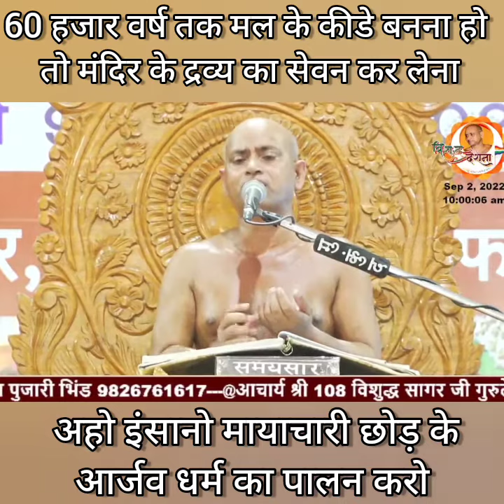उत्तम आर्जव धर्म | 60 हजार वर्ष तक मल का कीड़ा न बनना हो तो |मायाचारी छोड़ के मार्दव धर्म का पालन करो